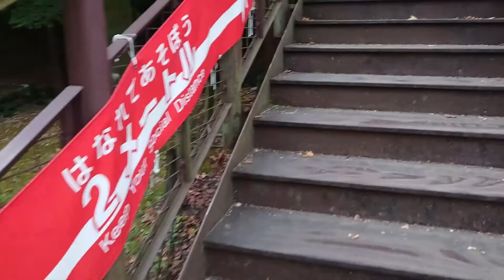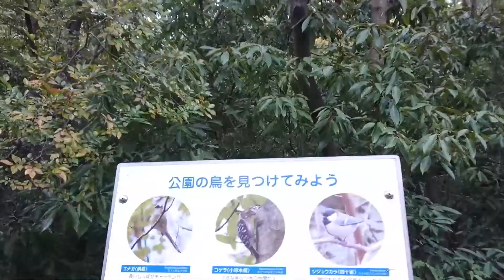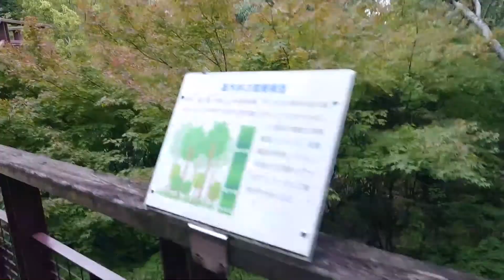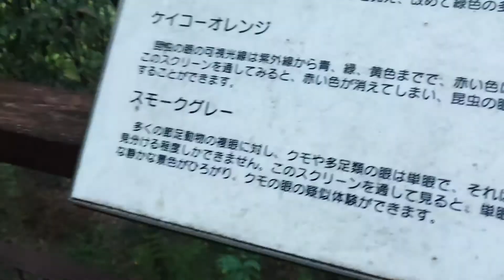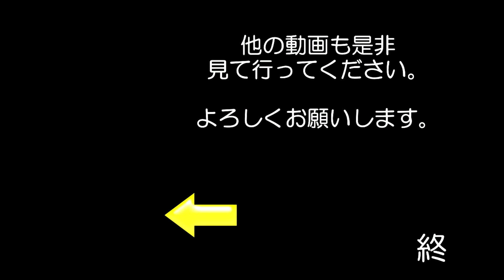万博公園 万博公園駅側入り口から ソラード（森の空中観察路）まで 紅葉には 早かったです 大阪モノレール 万博公園駅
紅葉を見に　万博公園まで行ってみたのですが
ちょっと　まだ　早かったようです